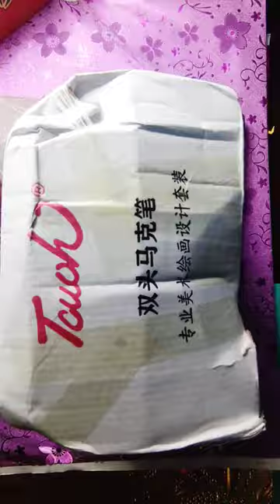Unboxing My Lanke Markers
unboxing electric eraser,
electric eraser unboxing,
unboxing kneaded eraser,
electric eraser price,
unboxing electric pen,
unboxing mechanical pencil,
unboxing mechanical pencils,
unboxing electric,
unboxing drawing supplies,
how to make a electric eraser,
electric eraser use,
how to make a electric eraser at home,
electric eraser how to use,
unboxing,
unboxing about you,
unboxed about us,
unboxing dude about uppum mulakum lite,
unboxing dude about robin,
unboxing gimbal & about purchase in avadi,
unboxing dude about uppum mulakum,
unboxing dude talking about bts,
unboxing mabel about last night,
lives across unboxing,
unboxing spider man across the spider verse,
unboxing after like,
unboxing after like album,
unboxing after like i've,
unboxing after effects,
unboxing after hours,
unboxing after like ive album,
after like ive unboxing,
unboxing after,
ice after life album unboxing,
tarantula unboxing after 2 hours,
unboxing cards against humanity,
unboxing dude against ambadas,
unboxing blondie against the odds,
unboxing techniques,
unboxing c35,
amid unboxing,
unboxing snacks from around the world,
unboxing asmr,
unboxing asmr aesthetic,
unboxing asmr no talking,
unboxing asmr makeup,
unboxing asmr tiktok,
unboxing asmr stationery,
unboxing asmr shorts,
unboxing asmr food,
unboxing asmr what's in my mail amna and asim,
unboxing asmr iphone,
unboxing at ytff with technical guruji,
unboxing at 3am,
unboxing at late night 🙄朗#rai
unboxing at iem cologne,
unboxing at 2020,
unboxing at the same time set-up of christmas tree yhanrech,
unboxing at at,
unboxing at2035,
realme at unboxing,
unboxing redmi 9 at,
unboxing nightmare before christmas,
unboxing behind the scenes,
unboxing cgc new behind the nerd,
unboxing five below,
seventeen beside unboxing,
unboxing between 1&2,
unboxing between 1&2 album,
unboxing between 1 and 2 album,
unboxing between 1&2 asmr,
unboxing between 1&2 complete,
unboxing between 1 and 2 twice,
unboxing between 1 2,
unboxing between 1&2 red,
unboxing between twice,
unboxing between,
unboxing beyond the vines,
unboxing beyond two souls ps3,
beyond unboxing,
unboxing ateez beyond zero,
unboxing batman beyond,
ateez beyond unboxing,
unboxing iphone 11 beyond the box,
riftforce beyond unboxing,
bat unboxing,
unboxing gift but popat ho gaya,
yeah but unboxing,
unbox but quay,
unboxing hop but,
unboxing by trakin tech,
unboxing by husband tiktok,
unboxing by rubas telecom,
unboxing by babita,
unboxing by delivery boy,
unboxing by tech burner,
unboxing by crazy xyz.
Heart for halloween!

आसानी से सीखें कि कैसे Easy.Online ड्राइंग आर्ट क्लास ड्रा करें.
belajar dengan mudah cara menggambar kelas seni menggambar Easy.Online.
aprenda facilmente como desenhar aula de arte de desenho Easy.Online.
научитесь легко рисовать Easy.Online урок рисования.
Easy.Online ドローイングアートクラスの描き方を簡単に学ぶ.
aprende fácilmente a dibujar Easy. Clase de arte de dibujo en línea.
Lernen Sie ganz einfach, wie man Easy.Online Drawing Art Class zeichnet.
học vẽ dễ dàng Lớp vẽ mỹ thuật Easy.Online.

Easy.Online çizim sanatı dersi nasıl çizileceğini kolayca öğrenin.
madaling matuto kung paano gumuhit ng Easy.Online drawing art class .
apprendre facilement à dessiner Cours d'art de dessin Easy.Online.
Easy.Online 드로잉 아트 클래스를 그리는 방법을 쉽게 배웁니다.
تعلم بسهولة كيفية الرسم Easy.Online دروس فن الرسم
impara facilmente come disegnare Easy.Online lezione di disegno artistico.
เรียนรู้วิธีการวาด Easy.Online ชั้นเรียนศิลปะการวาดภาพ.
সহজে আঁকতে শিখুন কিভাবে Easy.Online ড্রয়িং আর্ট ক্লাস।